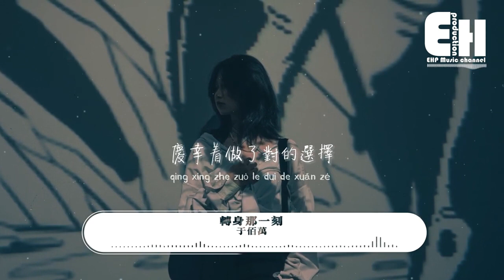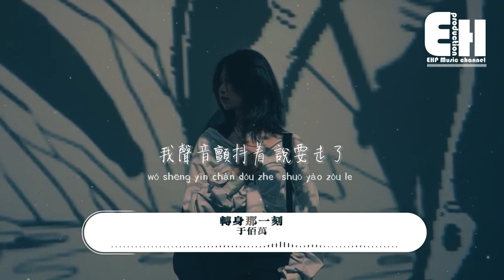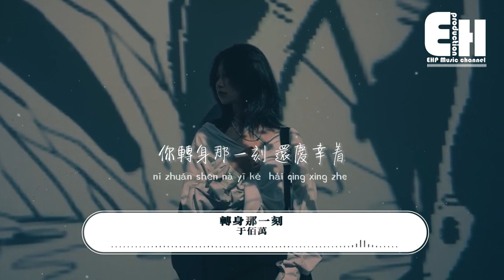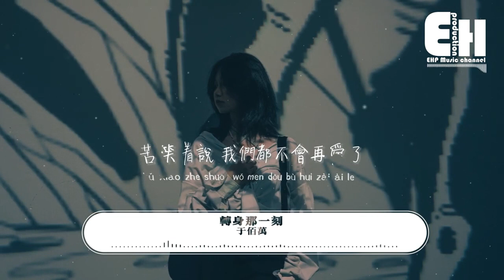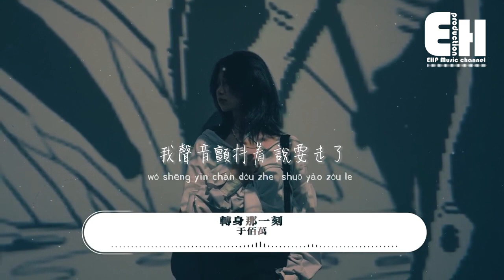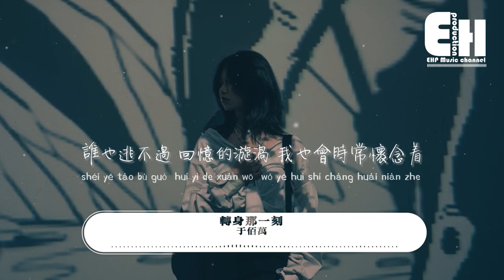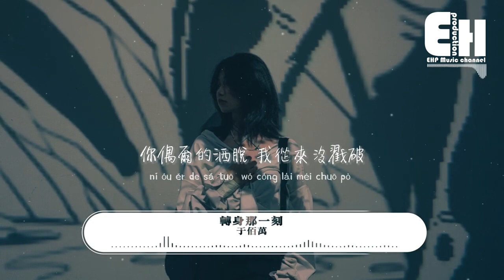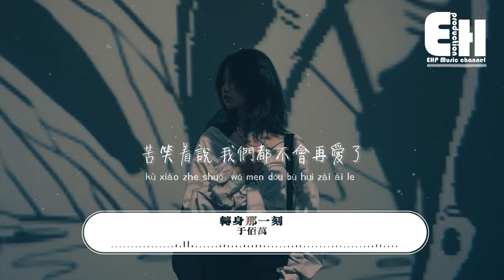于佰萬 - 轉身那一刻【 一小时的音乐/One Hour Loop】『我轉身那一刻 還清醒著，清醒著任由淚水滑落，苦笑著說 我們都不會再愛了。』【動態歌詞MV】| 1 HOUR